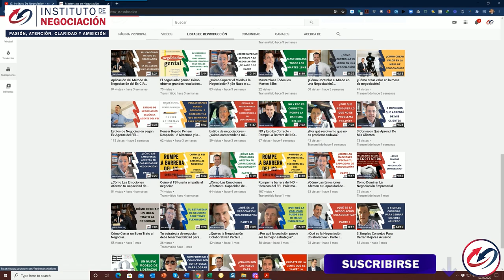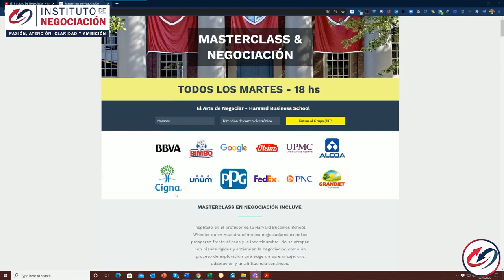¿Cómo Mejorar tus Habilidades de Negociación? - Parte IV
👉🏻 El destacado experto internacional en negociación, Pablo M. Linzoain, muestra ¿Cómo Mejorar tus Habilidades y técnicas de Negociación? - Parte IV

Obtene tu copia de mi libro